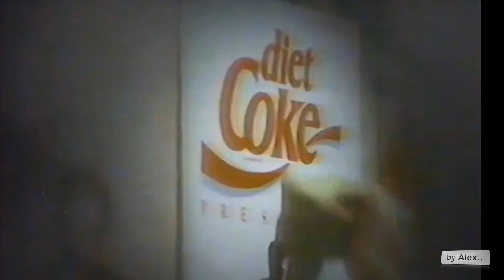GEORGE MICHAEL "Diet Coke Ad" live , a tribute 1963 - 2016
A very very good ad with the best singer ever. Dedicated to all his fans and of course part of my tribute.
Thanks to all of you for travelling together with my on this tribute journey in honour of George Michael and his music.

My videos of George Michael and Wham are a tribute to him and his work.